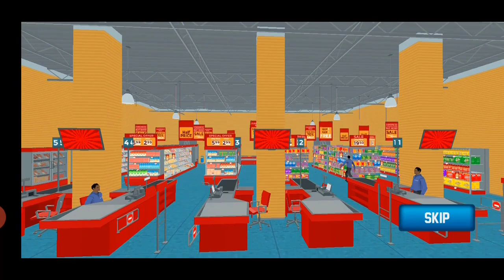Virtual Family pet Dog Simulator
Do you love to play family animal games? Then Virtual Family Pet Dog simulator is a realistic game for the lovers. This is about a pet dog who wants to comfort the family girl at home & neighbors by helping in household and outside activities. There are many pet dog games but this will give you an extra feeling of adventure. Start your game as a pet dog and play different roles as an intelligent dog. When you were too little then this family do pet adoption. There is another game pet cat simulator and have the same things that you feel during playing this. This is a best pet dog games for girls and a pet cat and a pet animals games.
Virtual Mom and girls also need to manage your home activities like cooking, gardening and meanwhile you might want to visit your neighbor next door who has a dog also in family adventure. There are other tasks to perform in kitten adventure as you have to protect chickens during their adventure. Be careful of domestic dogs as they are very dangerous for you and your Virtual Girl. After that you saw neighbor next door with babies at your doorstep. She requires you help so that she can easily get in the house in this free dog games. Virtual Babysitter is also absent, so Family Mom need to cook lunch for virtual neighbor kids next door and her own kids that are on their way from high school. So during playing this you can choose the cats and dogs of your own choice.
You have to protect your virtual mom during the walking and jogging outside. There are many thief’s outside and waiting for you so you have to find them and don’t let them to catch the purse from the virtual Girl in this pet simulator. As a player start the vocation with dog in this puppy dog pals. Understand this thing you are in a family home as a puppy dog pals.
Real Family Mom has to prove themselves as a Real Ultimate Family neighbor next door helper by cleaning messy garden & arranging BBQ for neighbors. The completion of every level increases the variety and difficulty of tasks that the Virtual Mother family mom be performing in this Family Home Adventure Pet Games.

Virtual Family pet dog simulator Features
• High Quality Sounds and Music
• Realistic Graphics for exciting gameplay
• A Real Family Dog as Your Player
• An Addictive gameplay